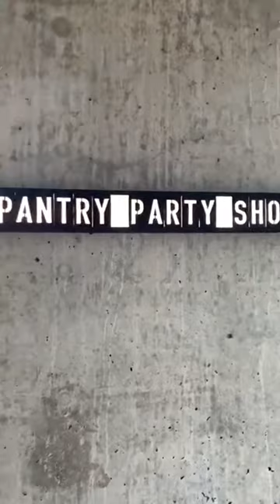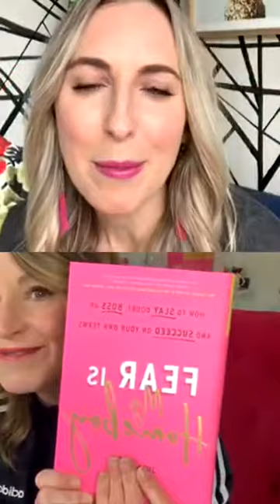Pantry Party #45🎉 PUBLIC SPEAKING MEAL EPISODE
We peek in the guest's pantry & come up w/ a meal idea from whatever they have on-hand!
TODAY’S GUEST: @judiholler (author of Fear Is My Homeboy)
HOST: @djblatner
EPISODE: 5/15/2020

MEAL IDEA: Favorite eating routine before a public speaking gig.
BONUS: How to get ready for a public speaking gig. Spoiler alert: It involves a Sia song!